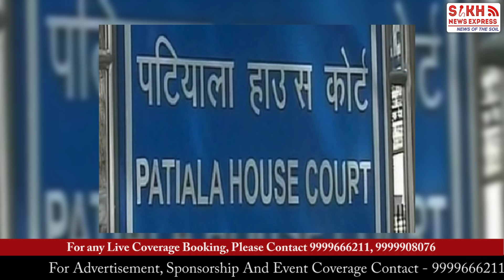Sirsa SlapGate: Escape route from DSGMC Corruption or Incitement || PUNJAB WIRE || SNE